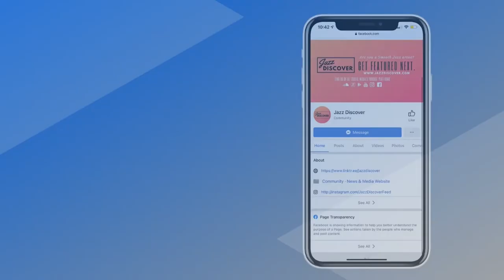New Smooth Jazz: Jackiem Joyner - Say What (@jackiemjoyner) "BEST SMOOTH JAZZ"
❌ |  IMPORTANT | ❌
All submissions (music/video) and also business and/or copyright inquires 👇